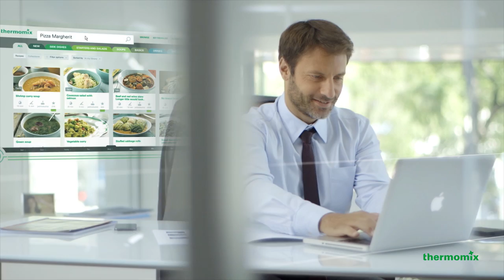My Thermomix ® - Thermomix ® TM5 EN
The world of cooking at your fingertips, in just one place, designed for true cooking enthusiasts: My Thermomix ®

Content of the video:

Surprising your loved ones has never been so easy.
Now, with the new official Thermomix ® recipe platform, you can explore a whole range of recipe collections to ensure that you're never short of ideas.
The platform doesn't only inspire you, it guides you.
Choose your recipes and you will be given a shopping list so that cooking is even faster and easier.
You can even plan your menus for the whole week.
Cooking with Thermomix ® has never been so intuitive and so much fun.
You will love seeing what Thermomix ® can do for you.
You will surprise your loved ones, and yourself!
The new Thermomix ® is a digital revolution in the world of cooking.
With hundreds of recipes for guaranteed success, just let it guide you and enjoy the result!
The new Thermomix ® is much more than a kitchen appliance,
It's a whole world of recipes at your fingertips, wherever you are!
The new Thermomix ®, simply cooks.